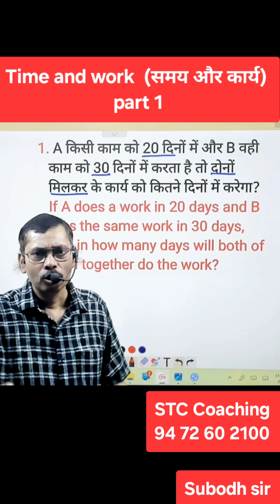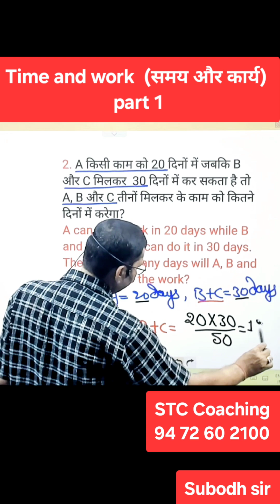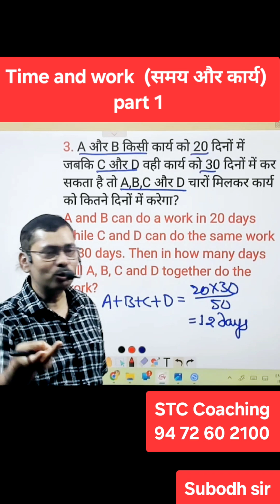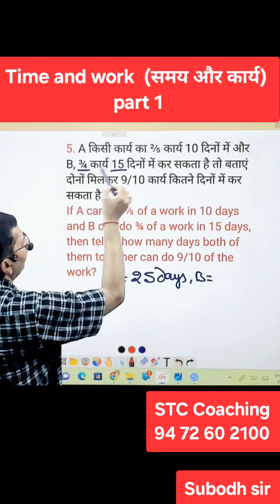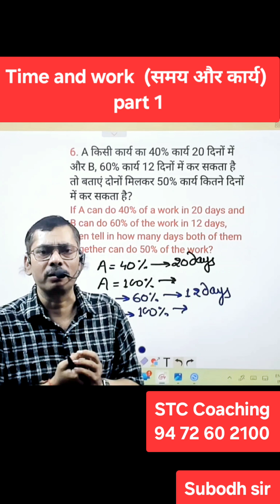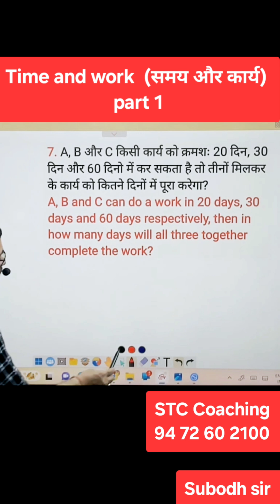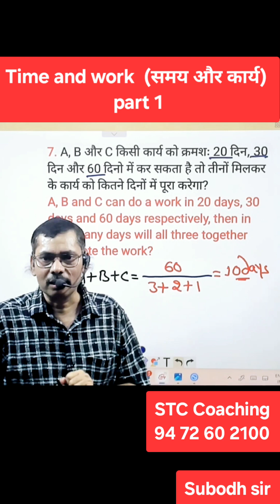Time and work || समय और कार्य Part 1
Time and work for SSC, SSC GD, SSC CGL, SSC CHSL, SSC MTS
Time and work for Railway, Railway NTPC, Group D,Loco pilot, Technician
Time and work for Bank Exams
Time and work for other Competitive exams